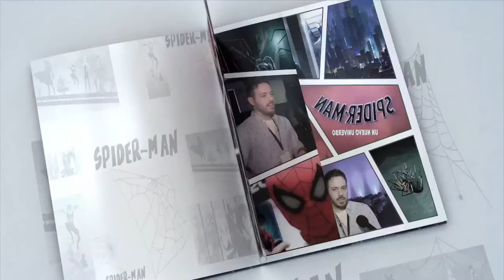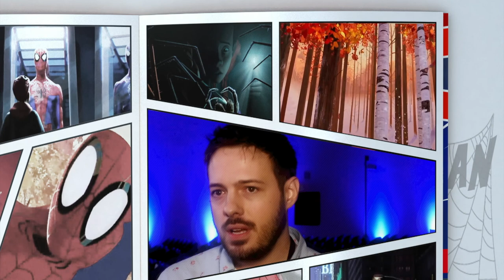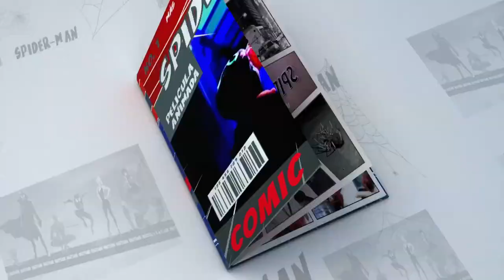Humberto Rosa, Líder de Animación en Spider-Man: Into the Spider-Vers, estuvo en Colombia40 C18 N5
Humberto Rosa fue una de la celebridades invitadas a Colombia 4.0, Bogotá, él nos cuenta cómo fue el proceso de crear la animación para la película 'Spider-Man: Into the Spider-Vers'